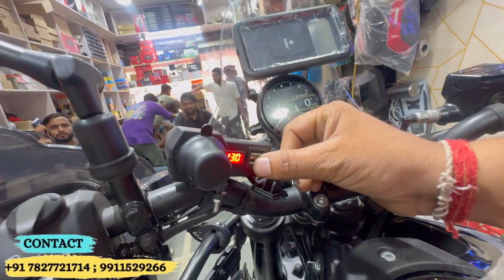New HIMALAYAN 450 Loaded Modification| Detailed Installation Video | SKD Originals